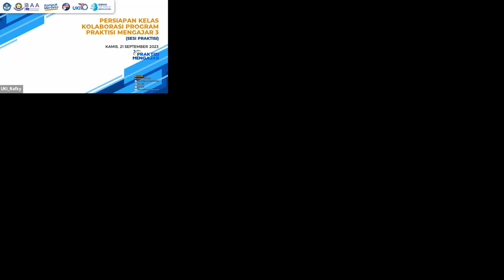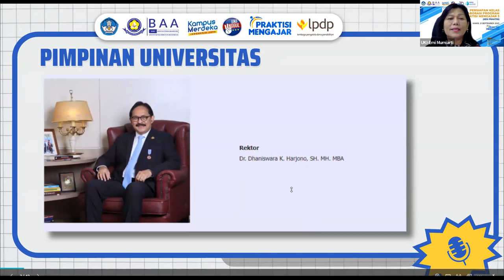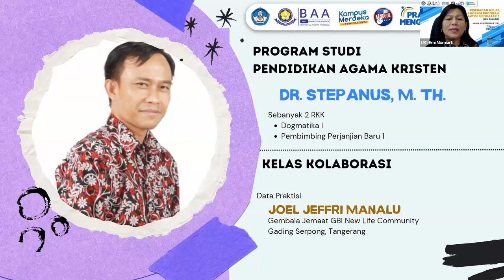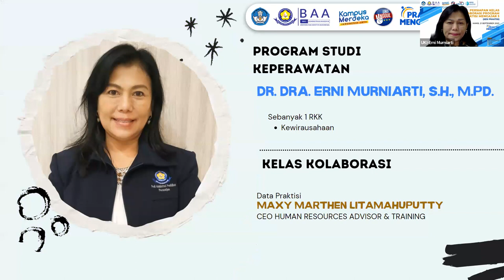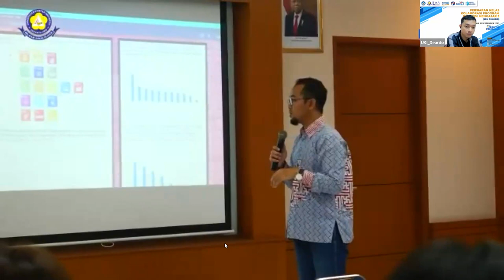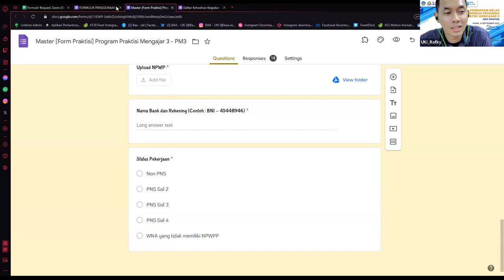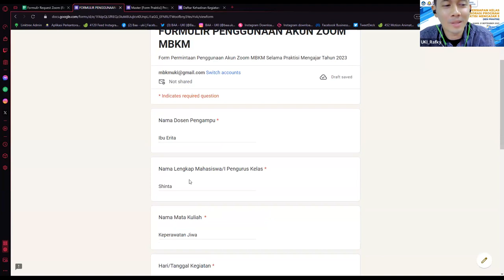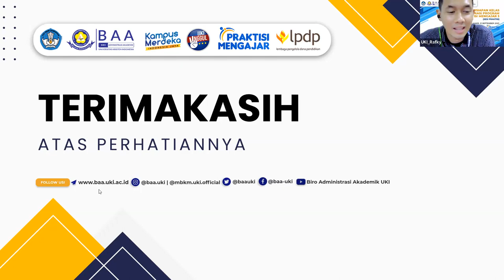[Sesi Praktisi] Rekaman Persiapan Kelas Kolaborasi Program Praktisi Mengajar 3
Topic: Persiapan Kelas Kolaborasi Program Praktisi Mengajar 3 [Sesi Praktisi]
Time: Kamis, 21 September 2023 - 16:00 WIB Jakarta